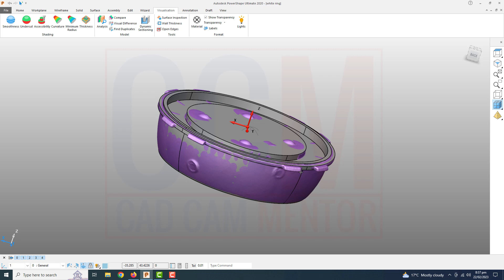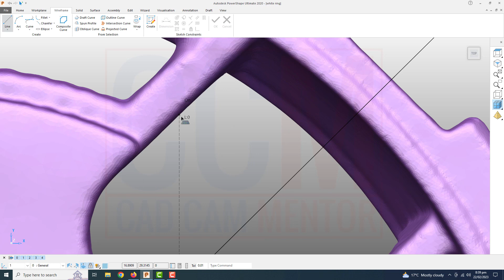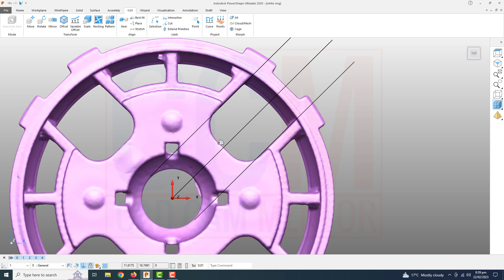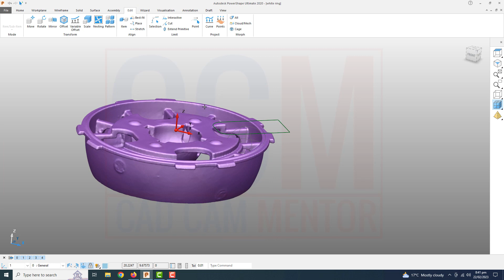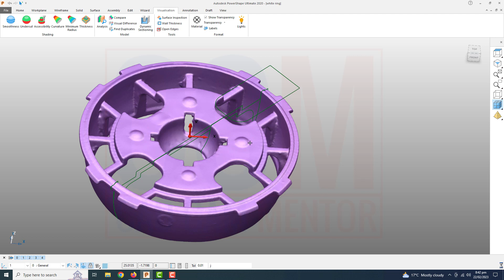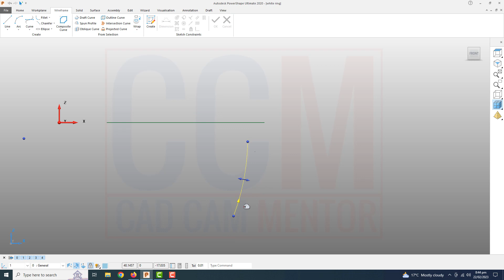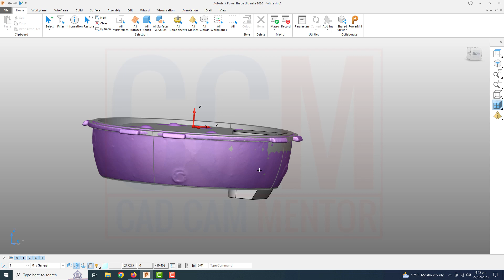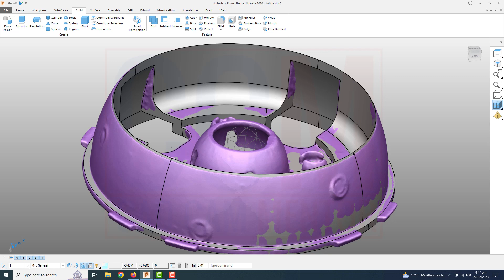Autodesk Powershape Reverse Engineering Tutorial # 03 | Powershape 2020 Tutorial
In this video tutorial of Autodesk powershape 2020 you will learn about how we can convert the scaned stl file into 3d cad model by using the powershape reverse engineering.
Its a series of powershape tutorial and its a 01 part of the series next video will shown up in tomorrow.

Chapter in this Autodesk powershape reverse engineering tutorial.
00:00 - Creating Sketch From Mesh Data
05:32 - Dynamic Sectioning and sketch tracing
08:00 - Cutting Solid with surface
09:20 - Rotating Feature Equally Spaced